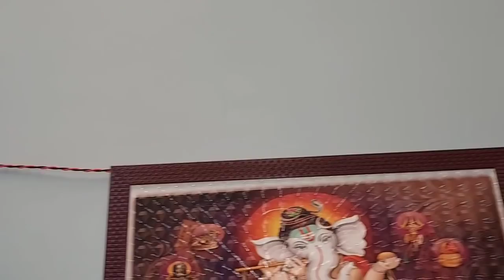Husband🤦🏻‍♀️ ko subah subah laga diya itne🤷🏻‍♀️ kaam par | Curd facial at home (Glow, Bright skin)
Hii everyone,
              Today in this video I have shown you my sunday vlog and told you full homemade curd facial

Ansh's channel:-
Home guitar lessons & gaming